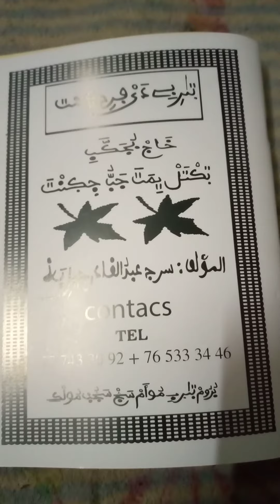17 mai 2022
tête guent

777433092